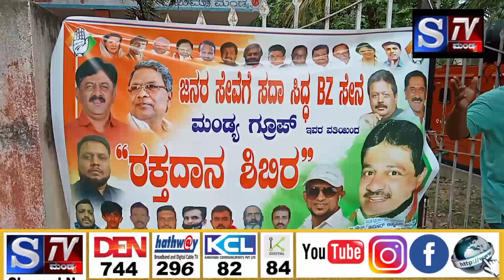S TV mandya news *ಜಮೀರ್ ಅಹಮದ್ ಅಭಿಮಾನಿಗಳಿಂದ ರಕ್ತದಾನರಕ್ತದಾನ ಮಾಡಿ ರಾಹುಲ್‌ಗಾಂಧಿ ಹುಟ್ಟುಹಬ್ಬ ಆಚರಣೆ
* ಜಮೀರ್ ಅಹಮದ್ ಅಭಿಮಾನಿಗಳಿಂದ ರಕ್ತದಾನ
ರಕ್ತದಾನ ಮಾಡಿ ರಾಹುಲ್‌ಗಾಂಧಿ ಹುಟ್ಟುಹಬ್ಬ ಆಚರಣೆ *